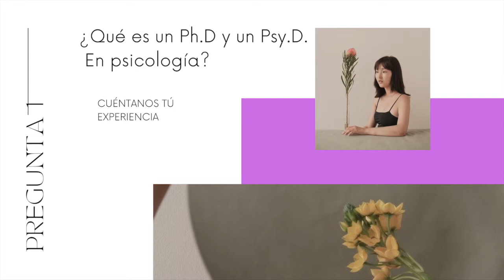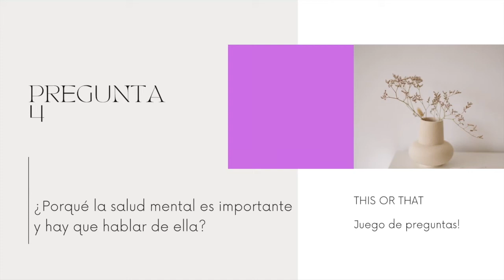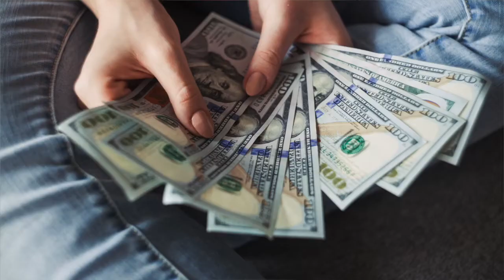4. Hablando claro de los "Struggles" de Grad School y la Salud Mental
A petición popular por nuestros alumnos, hoy Carolina y Mary hablan de la Salud Mental 💖 con la psicóloga Sánchez García a quien le hicimos las siguientes preguntas:

*¿Qué es un Ph.D. O Psy.D. En Psicología? Cuéntanos tú experiencia
*¿Cuáles son los “struggles” que más escuchas de pacientes que son estudiantes a nivel de bachillerato a doctorado?
*¿Qué consejos darías a los estudiantes para lidiar con esos “struggles” y tener una buena salud mental en grad School? 5 tips para sobrevivir grad School
*¿Porqué la salud mental es importante y pq es necesario hablar y hacer conciencia de éste tema?

*This or that: ¿prefieres ser millonaria y estar triste O prefieres ser pobre y estar alegre? ¿Prefieres tener 1 sola publicación científica en Science Journal (con High IF) O múltiples publicaciones en el PR Health Science Journal (con low IF)? ¿Pepsi O Coca Cola? ¿Té O Café?  ¿Salir con un Trump supporter O salir con un Flat Earth believer?

📘O mándanos un correo electrónico a si nos quieres saludar, o darnos un tema que te interese, o si te interesa colaborar con nosotras!
📘También hay mercancía bien linda por si la quieres verificar disponible
¡Gracias por escucharnos y subscribirte a nuestro Podcast! - nos encanta que estés aquí😊
-Mary y Caro-